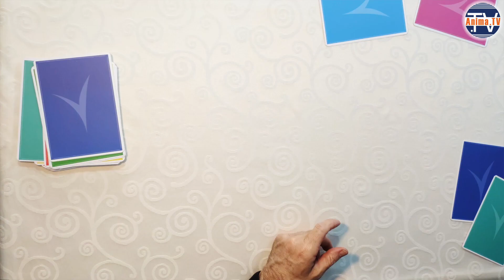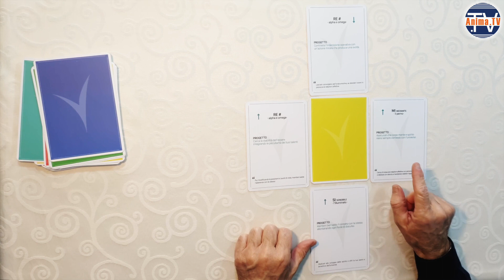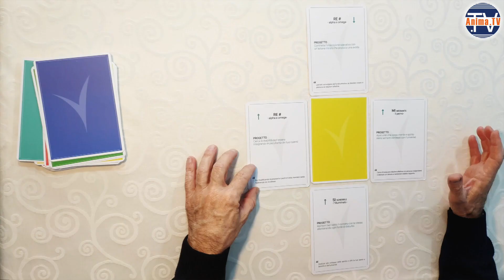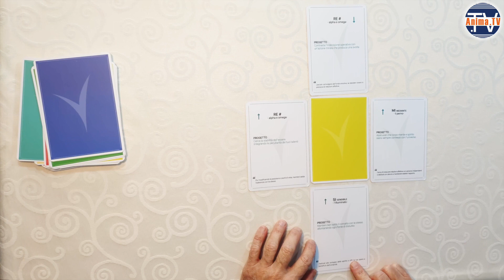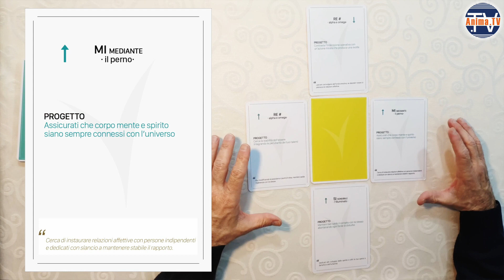6. Carte Sonore: Consulto cinque carte con testimone – Armando G. Valsania (Puntata 6 di 7)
Armando G. Valsania ci porta in un viaggio di sette video, dove ci accompagna alla scoperta e all'uso del suo libro con carte "Carte Sonore". Il prodotto è disponibile anche online a questo

Video 6 di 7: Consulto cinque carte con testimone

Prima di estrarre le carte, formuliamo la domanda.

Dal mazzo, separiamo le 12 carte dell'ottava centrale, quelle che hanno la freccia orizzontale con le due punte.

Da questo mazzo di 12 carte, scegliamo il testimone, e possiamo farlo in due modi: o prendendo la carta il cui colore ci piace, oppure scegliamo la carta che meglio rappresenta la nostra "personalità musicale".

Nell'esempio del video, scegliamo la carta "Ninfea" (in cui abbiamo riconosciuto) la nostra personalità.

Dall'altro mazzo, prendiamo 4 carte, quelle che ci piacciono se vogliamo una lettura diretta, o quelle che non ci piacciono se vogliamo una lettura indiretta.

Al centro mettiamo la carta testimone, e disponiamo intorno, a croce, le altre quattro.

Giriamo insieme le 4 carte.

Nel nostro esempio, notiamo una predominanza di carte con freccia verso l'alto, il che significa che vi è supremazia della mente.

In relazione alla nostra domanda, la risposta ci indica che la mente è per noi colei che comanda.

La carta in alto è un Re#, la sola con la freccia verso il basso, parla quindi alla pancia. Ma essendo collocata in alto, siamo ancora nel regno della mente, dove lei prevale.

La carta a sinistra dice: Cerca la stabilità dell'essere integrando le peculiarità dei tuoi talenti. E poi: Pur modificando le posizioni e i punti di vista, mantieni salda l'aderenza con te stesso.

In sintesi, significa che dobbiamo integrare i nostri talenti, ma dobbiamo trovare una stabilità interna che ci permetta di agire al meglio, anche modificando i punti di vista ma senza tradire noi stessi.

La carta in alto del RE# dice: Contrasta l'indecisione operativa con un'azione mirata che produca una svolta.

Dato che le carte hanno una prevalenza mentale, ci stanno suggerenza che la mente potrebbe roteare dentro il suo mondo, e questo impedisce di diventare operativi.

La carta in basso dice: Mantieni ben salvo il contatto con te stesso, allontanando ogni fonte di disturbo. E poi: Dedicati allo sviluppo dello spirito, in modo tale che tu possa offrire all'umanità i tuoi benefici.

La carta sulla destra riguarda il futuro, e dice: Assicurati che corpo, mente e spriito siano sempre connessi con l'universo e cerca di instaurare relazioni affettive con persone indipendenti, dedicandoti con slancio per mantenere questo rapporto.

In sostanza: ricordiamoci che se il turbinio della mente si acquieta, potremo ascoltare ciò che dice il cuore. Il cuore dà suggerimenti in modo tale che possiamo stare a contatto con noi stessi senza lasciarci influenzare da ciò che è all'esterno. Se il cuore ci guida, anche le nostre azioni saranno mirate.

💙 Vieni a trovarci! Visita la nostra homepage